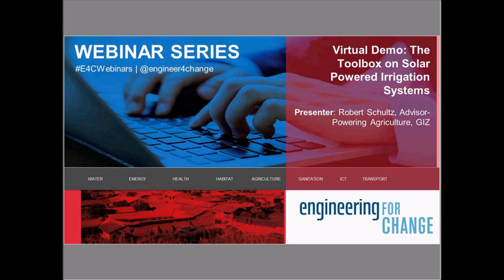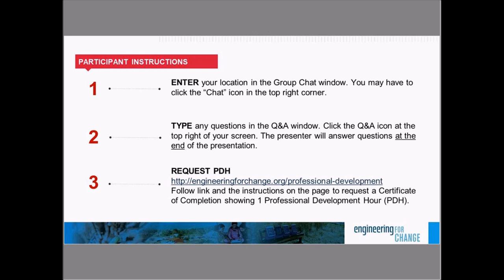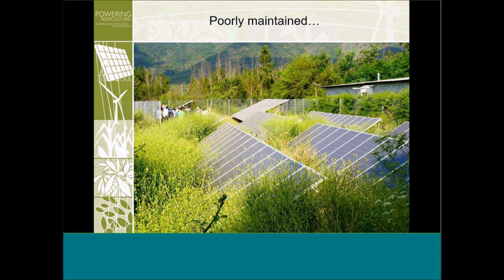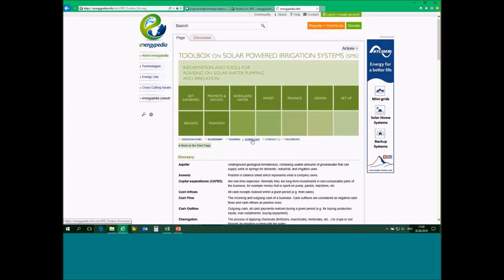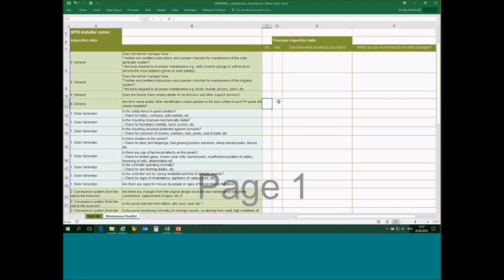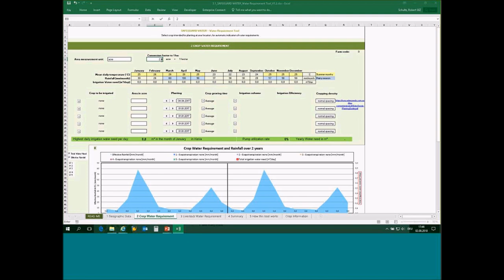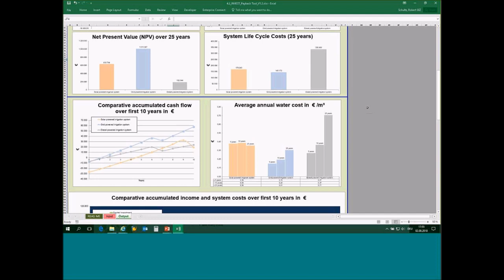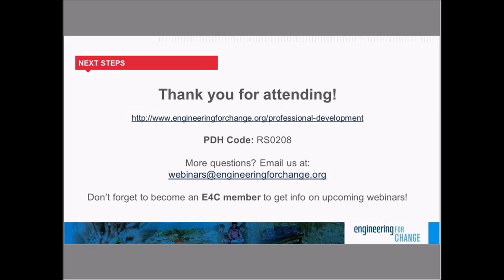Virtual Demo: The Toolbox on Solar Powered Irrigation Systems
The Toolbox on Solar Powered Irrigation Systems (SPIS) is a resource for solar irrigation service providers, advisers and practitioners to guide end-users and other stakeholders in minimizing risks related to system efficiency, financial viability and the unsustainable use of water. The toolbox is comprised of informative modules supplemented with software such as calculations sheets, checklists and guidelines.